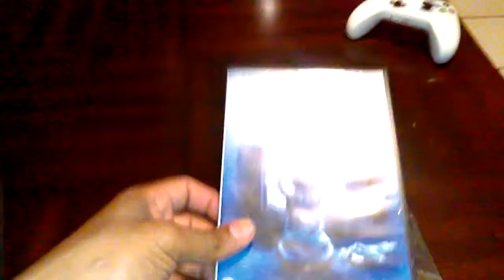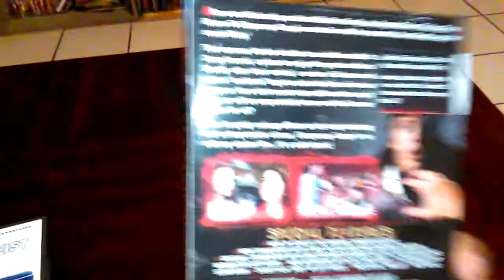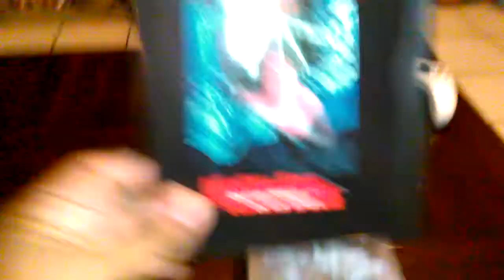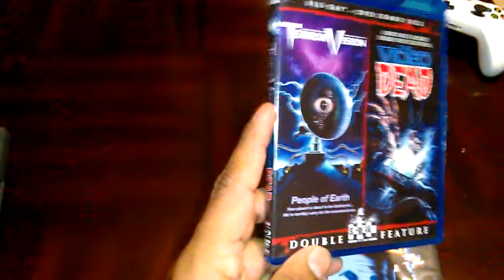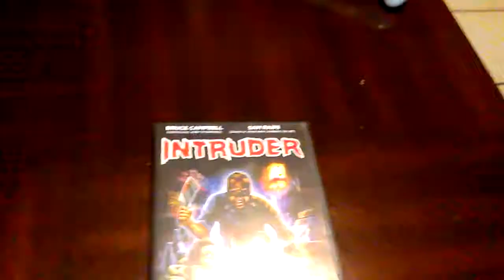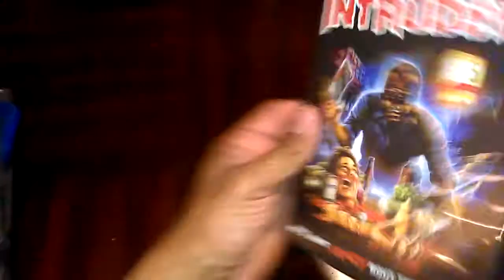1980's. Yeah by year highlight films.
A look into the 80's. Highlighting a a single film per year for the decade. Enjoy